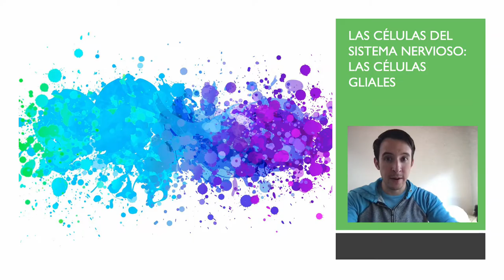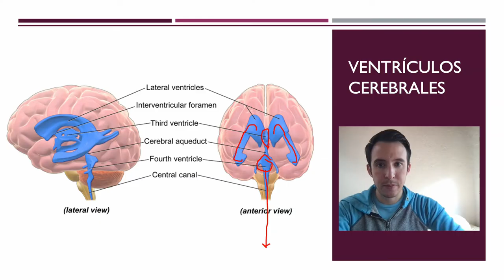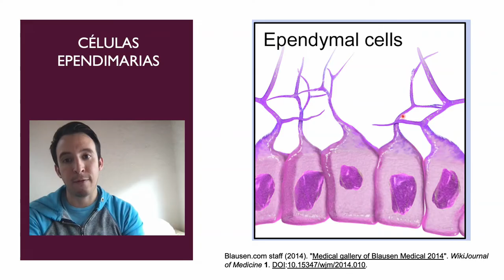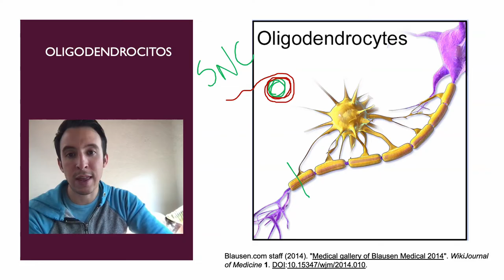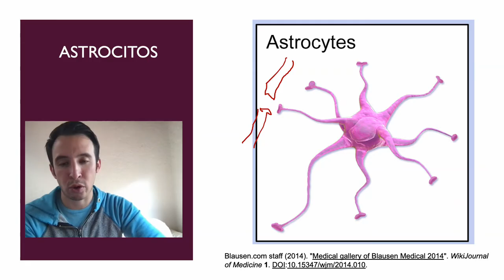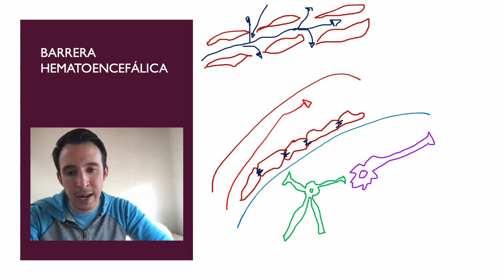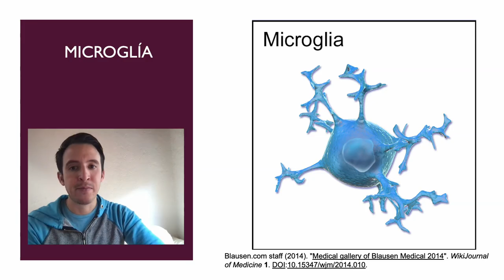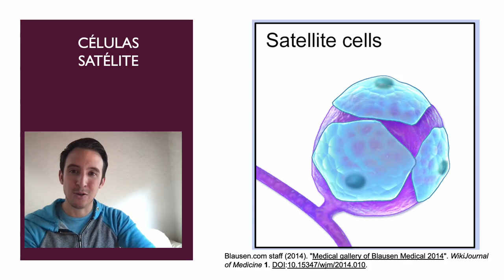06. Las células gliales (Neuroglia)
Clase 6 - Las células del sistema nervioso: Las células gliales.
Una clase breve pero donde revisamos muchos conceptos. Hablamos sobre los principales tipos de células gliales del sistema nervioso. Además, aprenderás sobre el sistema ventricular del cerebro, las vainas de mielina, el líquido cefalorraquídeo y la barrera hematoencefálica.

¡Te invito a seguir este curso gratuito: “Neurociencias desde Cero”!
En este curso vas a aprender todo lo que siempre quisiste saber sobre el cerebro humano y su funcionamiento. Bueno, por lo menos hasta donde la ciencia sabe actualmente.
No voy a asumir ningún conocimiento previo por lo que, sin importar tus antecedentes profesionales, podrás aprender del fascinante mundo de las neurociencias.
Además, si no conoces mi canal, te invito a darte una vuelta por el resto de mi contenido, el cual está organizado en distintas playlists.
¿Quieres conocer sobre las ofertas de formación continua para psicólogos?